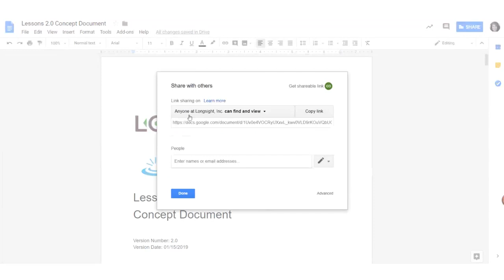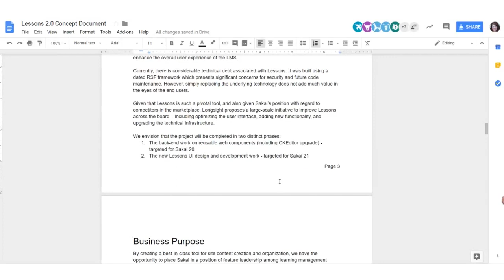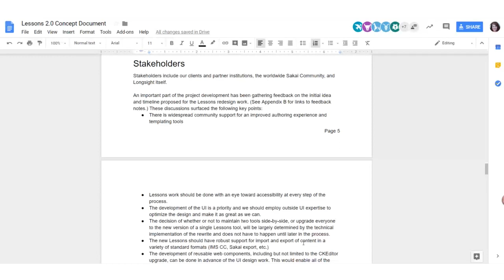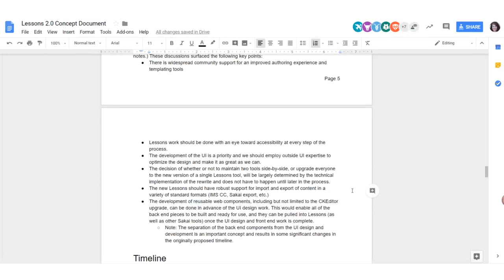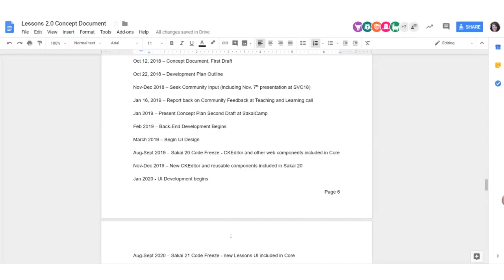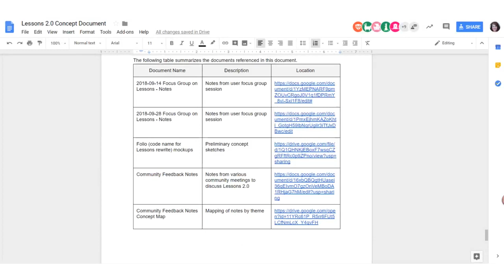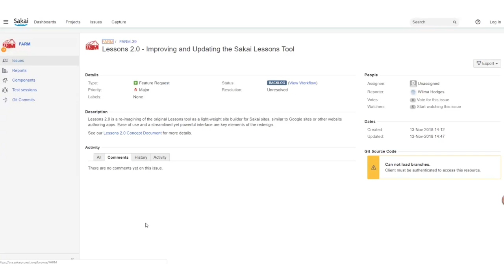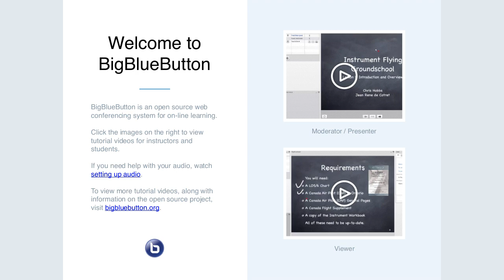2019-01-16 Apereo Teaching and Learning - Lessons 2.0 Feedback